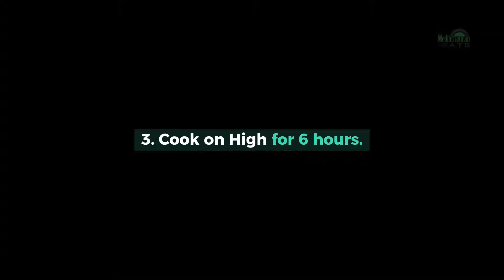Greek Pasta Sauce With Chicken (Recipe)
6 minutes to make. This is a traditional Greek dish that is savory and warms you right up.

Like Recipes like this?